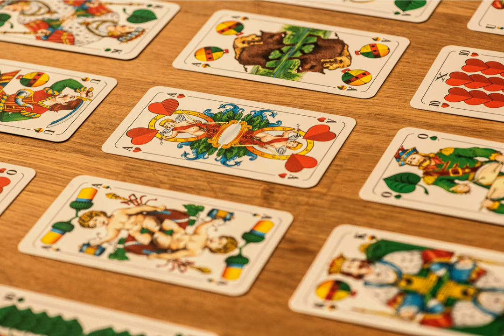game theory - Computation of Different Axiomatic Barganing Solutions